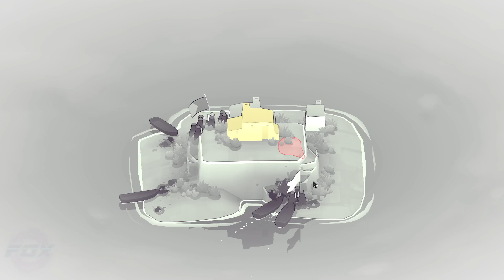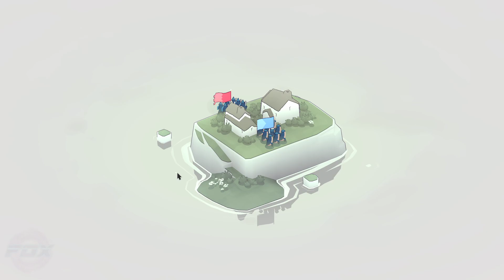#1 Conflito de Batalhões! Um FTL, Roguelite de Defesa Hardcore! - Bad North: Jotunn Edition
🦊Saudações Pessoal!🦊

Bad North é um jogo simplista de estratégia e comando, onde você precisará defender várias ilhas de inimigos que chegam por barco enquanto tenta avançar as fases em um estilo FTL.

O jogo é bem legal... Novamente, é bem simples, seus gráficos e interface, porém, não significa que seja ruim, pois o estilo dele fechou muito bem com sua jogabilidade!

Recomendo, além também de ser meio roguelite!

Fox!